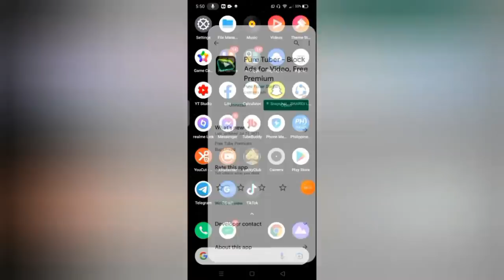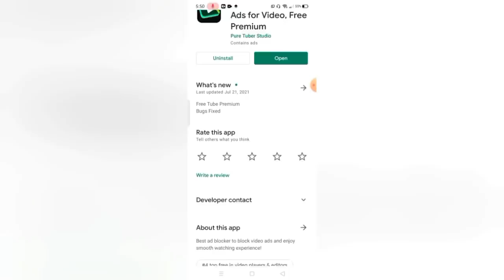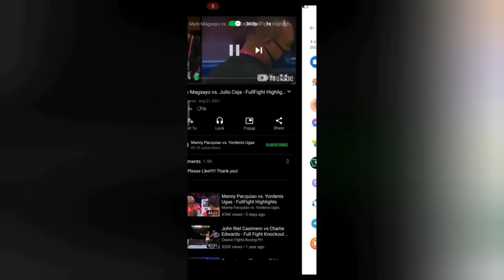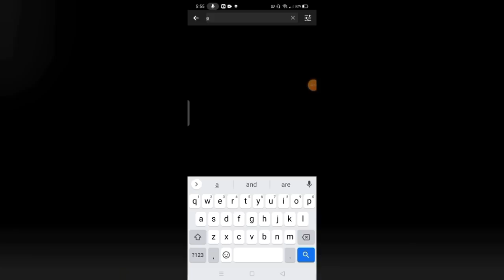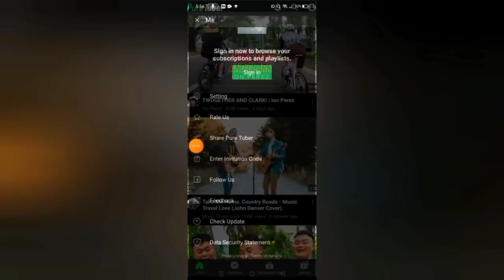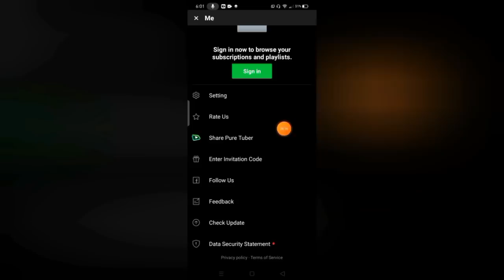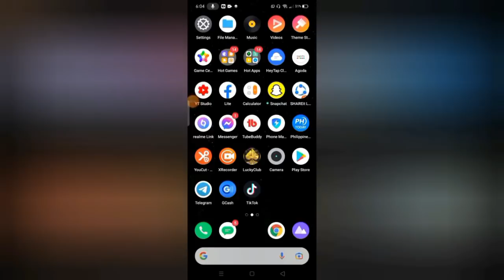₱900 AGAD! 1 WEEK KUMITA KO NG ₱30,580,70 NOOD LANG NG YOUTUBE VIDEOS | 100% LEGIT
1. Invite friends to use Pure Tuber. Everytime a new user is invited, you can get 7.6 Philippine pesos
2. You can withdraw cash when your account balance reach 100 Philippine pesos
3. Weekly settlement
4. Transfer to your GCash account directly
5. At present, settlement can be carried out manually. The promotion and settlement data would be sent to you every week

2: 2 SECS LANG ₱40 AGAD! ₱33,066 ANG KINITA KO SA 1 WEEK LANG | MABILIS KUMITA⬇

3: 3 MINS LANG ₱715.50 AGAD! 2 DAYS KUMITA AKO ₱48,503 DIRECT SA GCASH | 100% LEGIT⬇